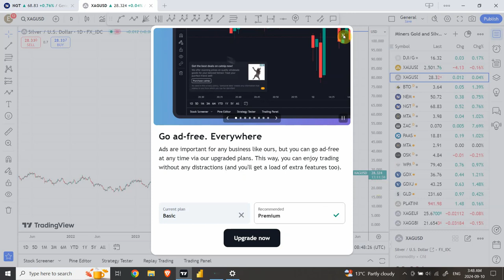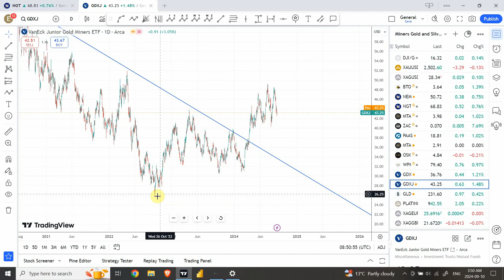Elliott wave analysis of GOLD and SILVER | September 10 2024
Be ready for a strong continuation of the Bullish market in Gold and Silver.